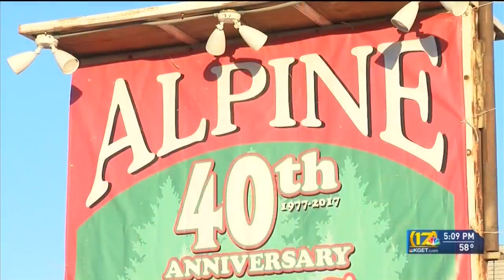Alpine Christmas Tree lots have served Bakersfield for 46 years